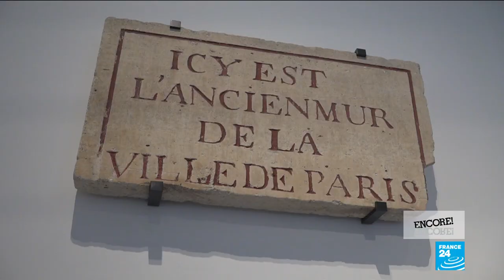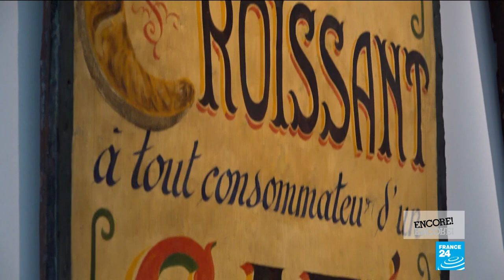A fresh look at Parisian history: Carnavalet Museum reopens after renovation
The Carnavalet Museum is opening its doors to the public for the first time since 2016. For more than four years, some 100 people have been working to restore, rearrange and expand the permanent collection. The €58 million overhaul seeks to give a new lease of life to the oldest museum dedicated to the history of the French capital. Among some of the latest additions is a new room dedicated to the 21st century. We take a look inside.